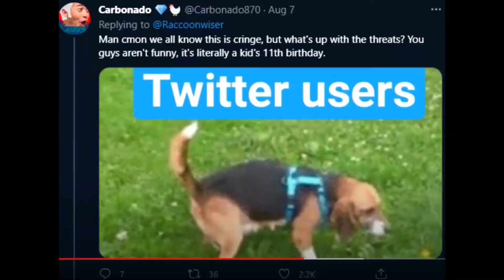Twitter Is bullying a kid because of a cake Of Dream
Shame on most of twitter at least there are nice people on twitter that are not toxic or cancel